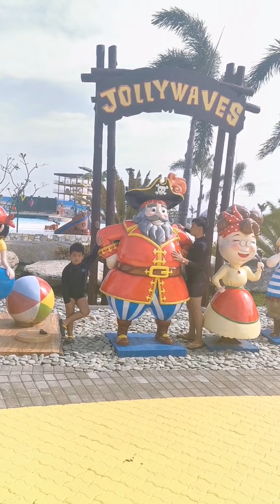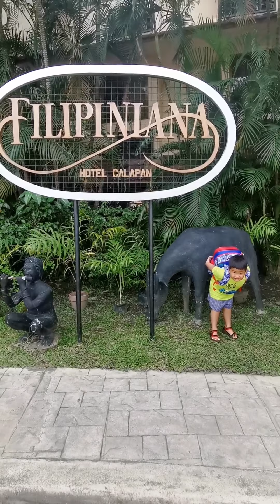Jolly Waves Waterpark | Staycation at Filipiniana Hotel Calapan | Mindoro 2019 vacation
Hello, everyone! Sharing with you our vacation in Calapan, Oriental Mindoro in 2019. ❤️

*Jollywaves Waterpark and Resort- day tour
*Filipiniana Hotel- where we stayed